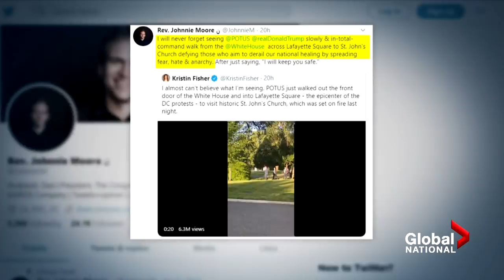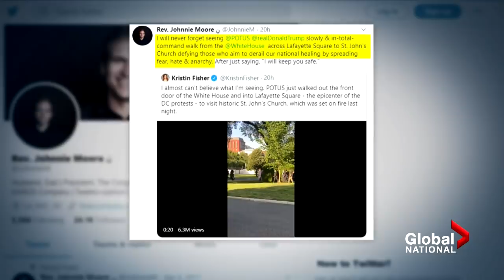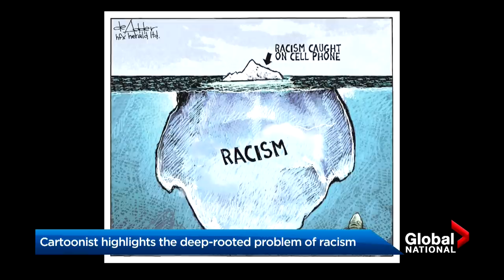George Floyd protests: A turning point for racism and police brutality in the U.S.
As Roxie Washington, the mother of George Floyd's daughter, speaks out, there is a sense the U.S. has reached a turning point against police brutality and long-standing racial inequality, as anger over these injustices reaches new heights. Dawna Friesen looks at the backlash against U.S. President Donald Trump from faith leaders.